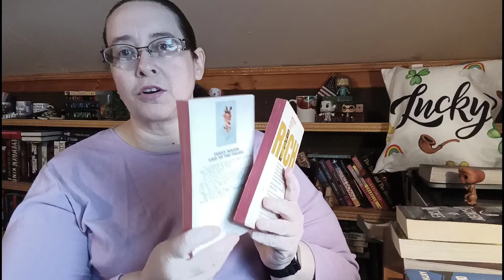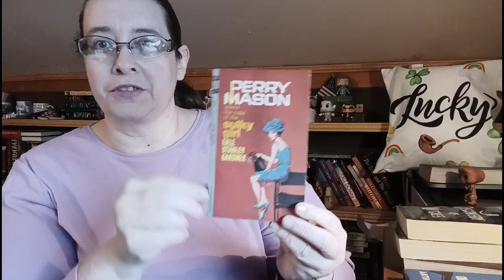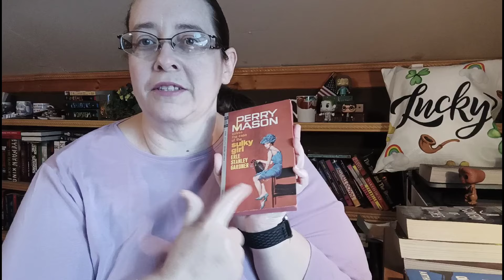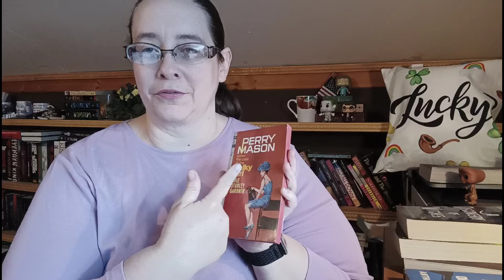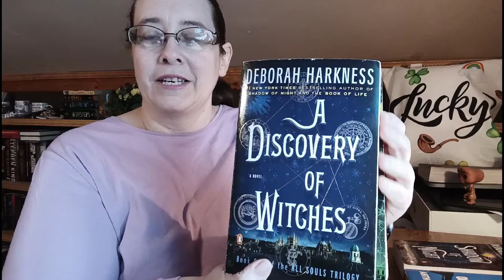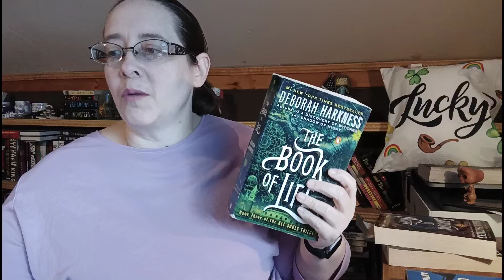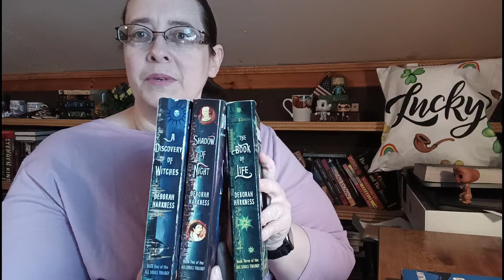The I'm So Annoyed Booktube Tag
Hi everyone! I was tagged twice for this tag so I guess that means I should do it...lol.

I was tagged by Debs from @RaynorReadsStuff
This was weaponized by @booksimnotreading from a video by @awebofstories

Here are the Prompts:
1. Do publishers ever do things that you find annoying? Share an example.
2. Have you ever been annoyed by a spoiler? Even something as simple as someone else telling you there's a great twist?
3. Have you ever been annoyed by what discovered in a Little Free Library, a book sale or used bookstore? Tell us what you found and why it was so annoying.
4. When it comes to short story collections, are you annoyed if there's a novella in the middle of the collection?
5. Deckled edges: beautiful or annoying?
6. Other people's annotations in a used book or library book: Annoying or are you OK with it?
7. If there's a series or a collection of certain kinds of books (like an imprint) and changes are made, are you annoyed or OK with it? If yes, give us an example.
8. Do the decisions of characters in a novel every annoy you? Share the book and what decisions you found annoying.
9. Are you ever annoyed by how someone organizes their books? What do you find annoying?
10. Share something bookish that you find annoying,
11. Tag other people!
I am tagging @DarkRootsCreations @theBeachbumbookworm @lizziefayelovesbooks @Soniawithani